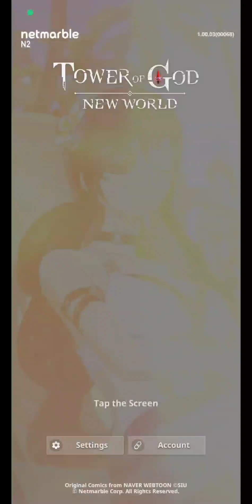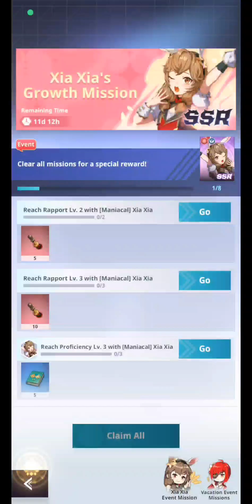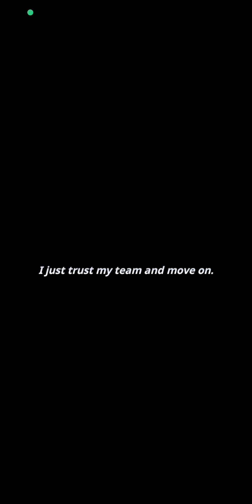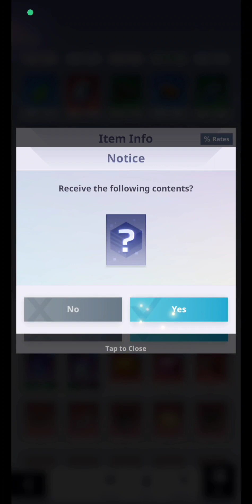tower of god Free Skin, Free Ssr, Free Xia xia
Tower of god a idle rpg with a gacaha system game. And now is the best time to jump on this game. Take advantage of this massive compensation and keep a first edition skin as well as many reward